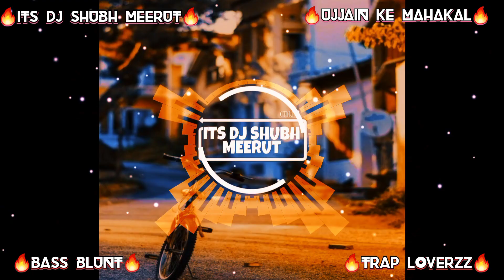HARD SOUNDCHECK🔥|| UJJAIN KE MAHAKAL🔥|| BASS MIX🎧|| 2022 ||🔥 ITS DJ SHUBH ||🎧DJ ANKUR || BLUNT MIX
🎧×××××× ITS DJ SHUBH MEERUT ××××××🎧
              ××××  OFFICIAL CHANNEL  ××××
HARD SOUNDCHECK ...
TRAP VIBRATION

UJJAIN KE MAHAKAL - BASS MIX / VIBRATION ATTACK / BASS MIX [[ DJ - ANKUR ]]
⚠️ ⚠️  WARNING ⚠️ ⚠️
PLZ USE HEADPHONES / SPEAKERS / OR YOUR FAVT. SOUND SYSTEM FOR BETTER BASS ND SOUND QUALLTY ...
FEEL THE VIBRATION ATTACK...

VIBRATION TRAP.

All song uploaded here are for promotional and entertainment purposes only...
I am a dj remixer || I DON'T sold any song for profit

AS IT EFFECTS PREVIOUS WORK ALSO...
I WILL REMOVE IT AS SOON AS POSSIBLE...

IT'S DJ SHUBH MEERUT..

HARD SOUNDCHECK
EDM PUNCHING.
SOUND TESTING
VIBRATION ATTACK
NONSTOP MIXES
HARD PUNCH MIX
EDM MIX
TRAP DROPS